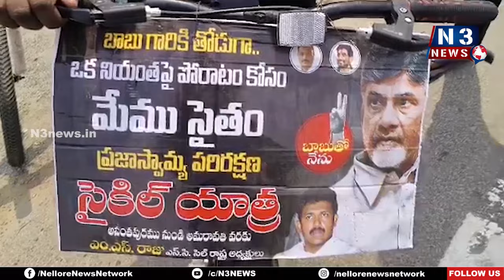దళిత వాడల్లోకి వస్తే రాళ్లతో, చెప్పులతో కొట్టండి TDP Leader MS Raju hot comments | Varikuntapadu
- ఎస్సీ, ఎస్టీ, బీసీ, మైనార్టీల‌ను మోసం చేసిన జ‌గ‌న్ ప్ర‌భుత్వం
- టీడీపీ రాష్ట్ర ఎస్సీ సెల్  ఆధ్యక్షులు ఎంఎస్‌ రాజు
- వ‌రికుంట‌పాడుకు చేరుకున్న ప్ర‌జా సంక్షేమ సైకిల్ యాత్ర